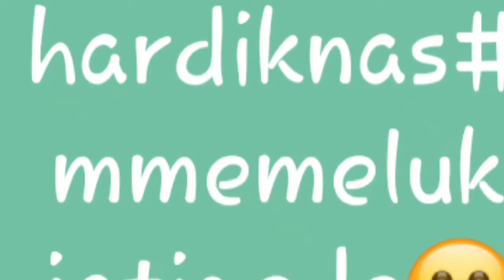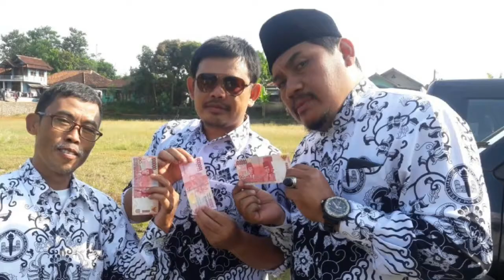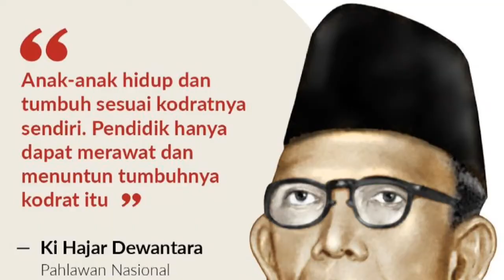Nesaci Memeluk Jatigede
Yes, we are Nesaci. Dalam rangka memperingati hari jadi Sumedang dan Hari Pendidikan Nasional Nesaci berpartisipasi dalam program Memeluk Jatigede... Semoga selalu menjadi pendidik yang amanah. Aamiin...